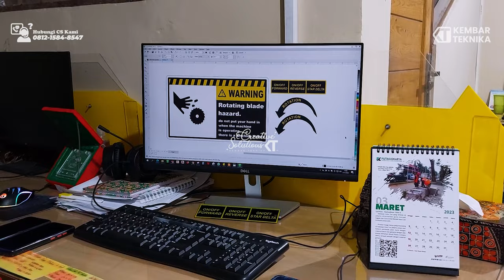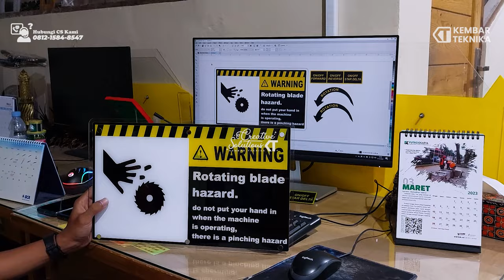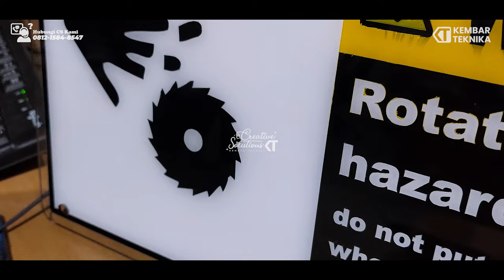Menerima segala jenis custom produk akrilik!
Hi Sobat Kembar Teknika! Kali ini kembali lagi di Video Menerima segala jenis custom produk akrilik! dari Kembar Teknika!